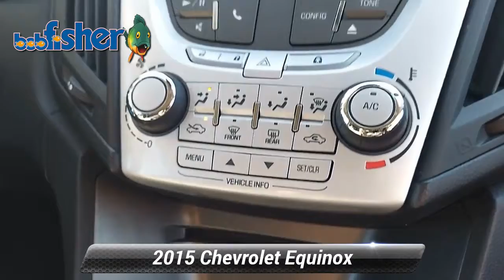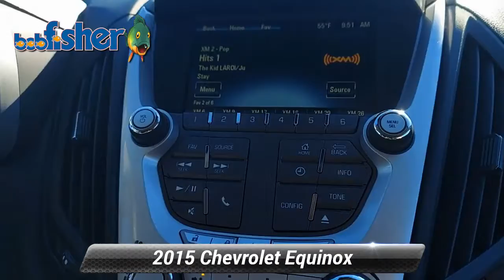Used 2015 Chevrolet Equinox LT, Reading, PA N1030A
Our incredible 2015 Chevrolet Equinox 1LT shown in Tungsten Metallic has the efficiency you want, the space you need, and the style you crave. Motivated by a 2.4 Liter 4 Cylinder generating 182hp paired with a 6 Speed Automatic transmission that provides refinement and responsiveness for a pleasant drive you'll look forward to each day. This nimble five-passenger Front Wheel Drive team attains near 29mpg on the road and offers an Eco button to maximize efficiency further. The athletic exterior of the 1LT with soft curves, alloy wheels, roof rack side rails, and automatic headlights lends itself to a handsome look with a sophisticated, yet understated demeanor.Inside our Equinox 1LT, feel instantly at ease and perpetually indulged with loads of legroom for optimal comfort. A 60/40-split second-row seat that slides and reclines, a touchscreen with MyLink interface, Bluetooth phone connectivity and integration, and an upgraded sound system with available satellite radio are just a sample of what awaits you in this well-appointed cabin.A top safety pick, our Chevrolet Equinox demonstrates a commitment to excellence with standard safety features as well as a steel safety cage, rear camera, anti-lock disc brakes, and StabiliTrak to help you stay grounded in all sorts of road and weather conditions. You'll also have the peace of mind of OnStar's automatic crash response. This is such a great solution to your transportation needs and is truly the complete package. You've got to get behind the wheel to see for yourself.

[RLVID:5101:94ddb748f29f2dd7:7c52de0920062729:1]